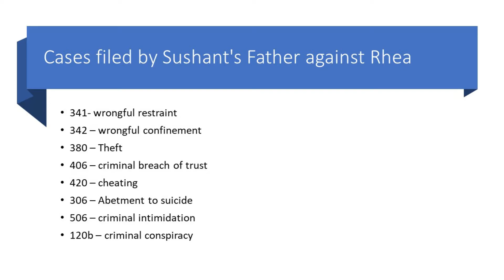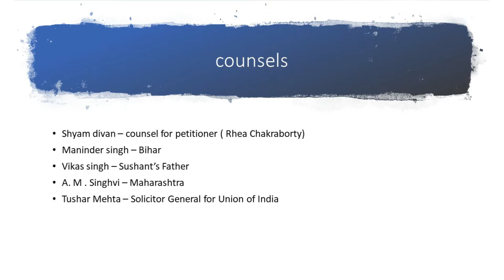Sushant Singh CBI CASE (Tamil)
Sushant Singh Rajput Case Transferred by Supreme Court to CBI | CBI | Supreme court